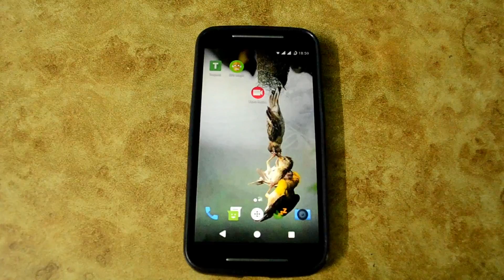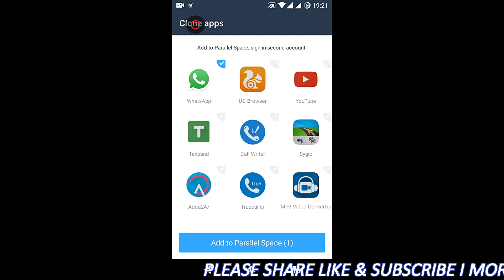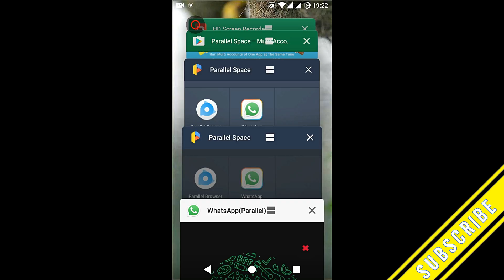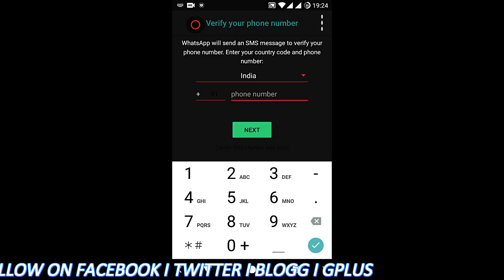how to make clone apps on your smartphone without hack or crack app must watch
hii guyes welcome my channel salveviks.
Namaskar dosto is video mai maine android ke konse bhi aap ko aap ek app ki madat se kaise clone kar sakte hai aur kaise used kar sakte hai ussase baare mai thodi janakari di hui hai. toh dosto agar apko acchi lage video toh aap please share kariye aur aisehi sath dete rahiye